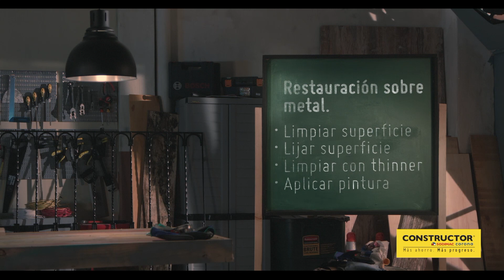Taller del Especialista: cómo usar pintura sobre metales | Constructor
En Constructor nos preocupamos por usted, por eso ahora puede encontrar la mejor información sobre  cómo pintar sobre superficies de metal.

Contáctese ahora:
Línea Constructor - Compre desde su obra #689